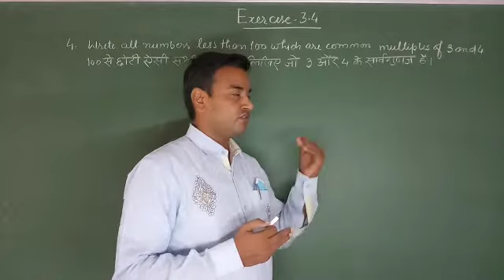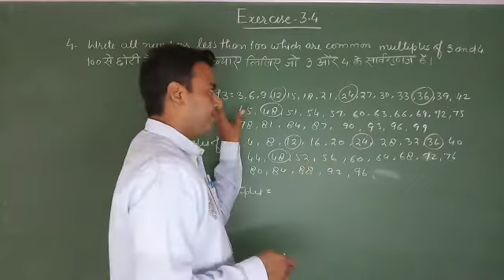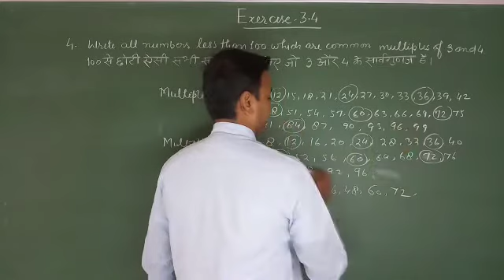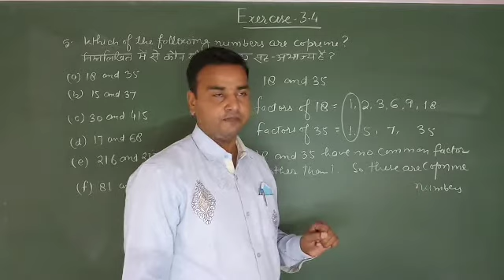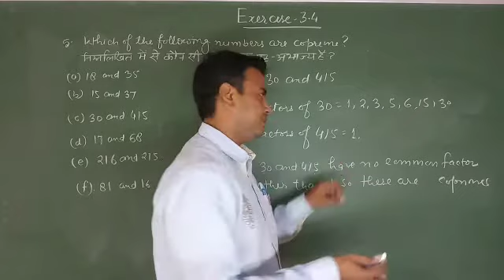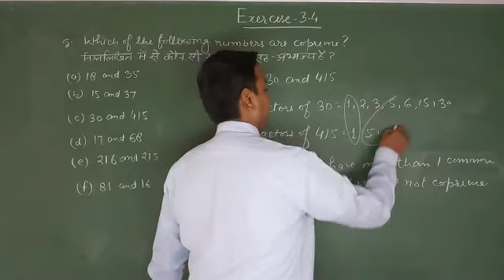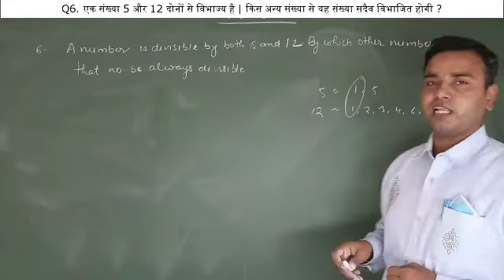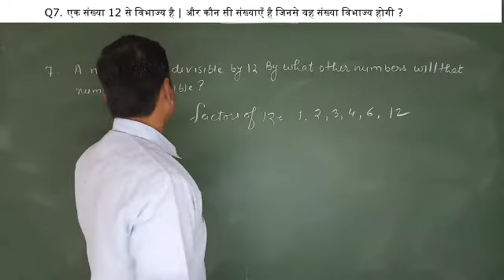Exercise 3.4 Question 4,5,6,7 Class 6 (Playing With Numbers) ncert Mathematics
4-Write all numbers less than 100, which are common multiples of 3 and 4.
5-which of the following numbers are coprime
(a)18 and 35 (b)15 and 37 (c)00 and 415 (d)17 and 68 (d)216 and 215(e) 81 and 16
6-a number is divisible by both 5 and 12 by which other number will that number be always divisible?
7- a number is divisible by 12 by what other numbers will that number be divisible?
NCERT mathematics class 6 mathematics playing with numbers chapter 3 coprime numbers factors and multiples easy way to solve mathematics CBSE syllabus easy tricks by maths teacher